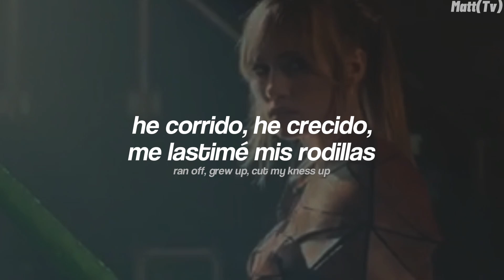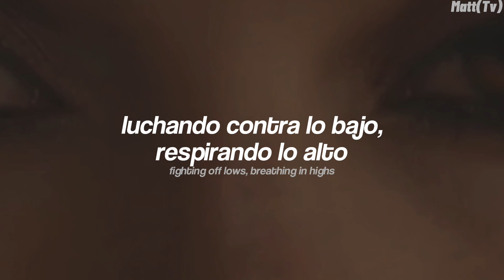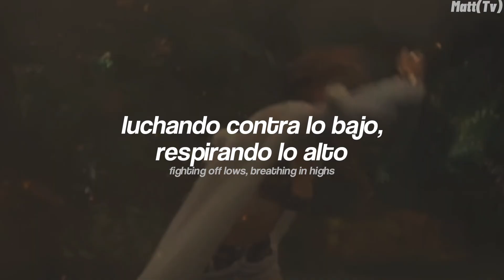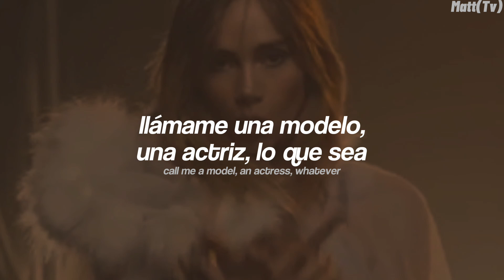Suki Waterhouse - Model, Actress, Whatever (Español + Lyrics) | Video musical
→ all the copyright goes to Suki Waterhouse.

Lyrics:

I saw a star, falling from grace
And I'd play pretend, hoping one day
I'd be the girl, with that twisted fate
And I'd have a story, they'd know my name

Ran off, grew up, cut my knees up
My delusions followed me, haunted me, honestly

All of my dreams came true
The bigger the ocean, the deeper the blue
Call me a model, an actress, whatever
Other half of my baby, we stay together
All of the years in my eyes
Fighting off lows, breathing in highs
Call me a lover, disaster, whatever
Other half of my story is with me forever

Careful what you ask, love for the ages
When it's good all on the outside, part of the faking
You can't write the ending, it's Hollywood pages
You tell them your story and they'll make the changes

That's what comes down
Scream my lungs out
Nightmares so loud
They follow me, haunting me, honestly

The tables have turned
The lessons I've learned
This love is a curse
Call me a model, an actress, forever
Fuck what you've heard
About me at my worst
The bridges I've burned